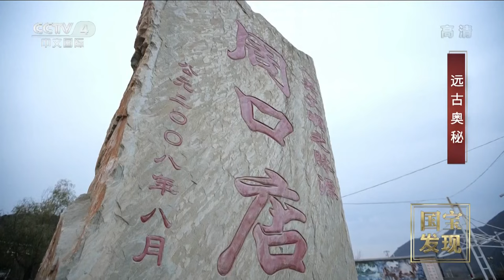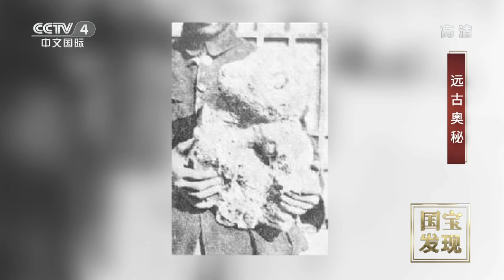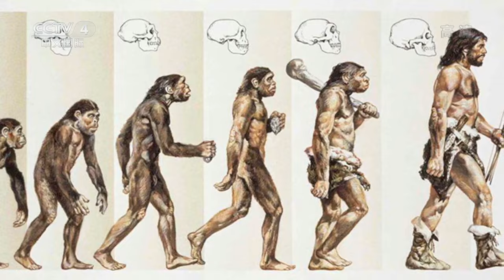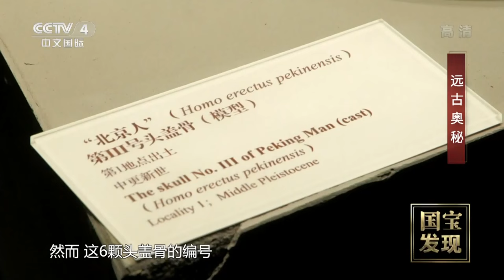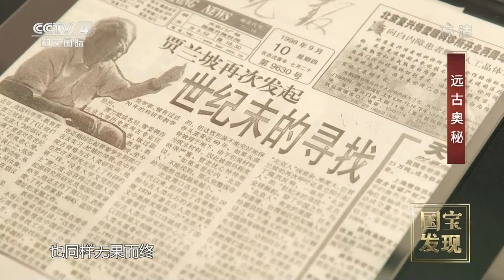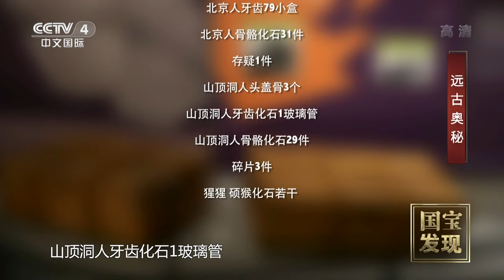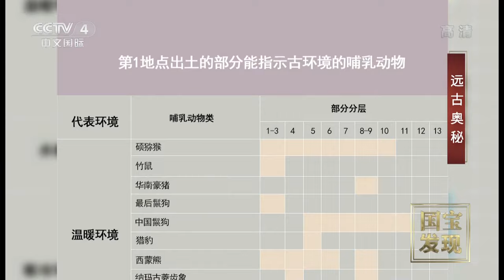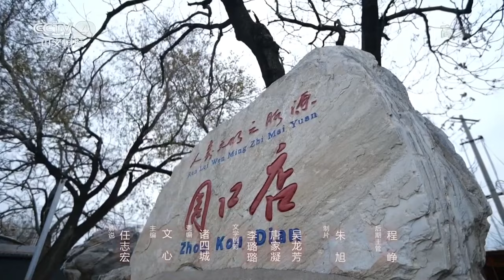这才是真正的“北京人”！探究远古奥秘 |《国宝·发现》中华国宝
本期节目主要内容：北京市房山区，地处华北平原与太行山交界地带是北京的西南门户，从西六环继续向西行驶约20公里，就来到了周口店。周口店地区，在清朝时叫周口里，现在属于北京市房山区下辖的周口店镇，常驻人口约4万人。周口店遗址是世界闻名的早期人类发祥地，在新冠疫情的影响还未完全消退的2020年初冬，参观者依旧接踵而至。